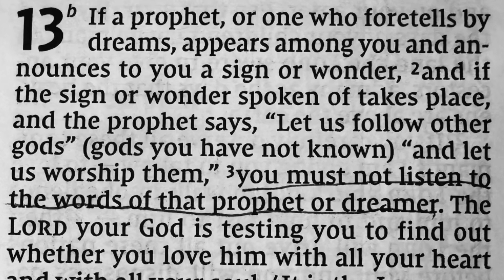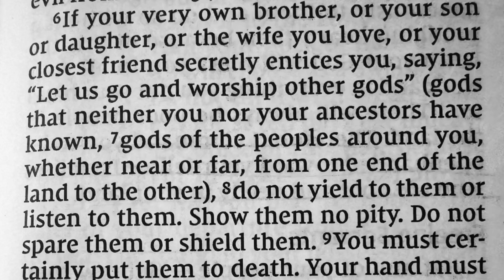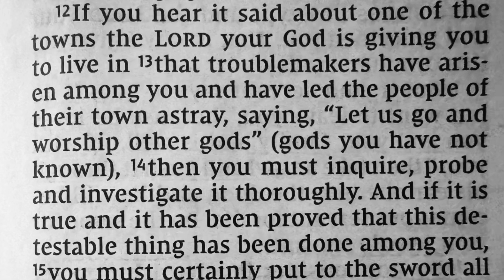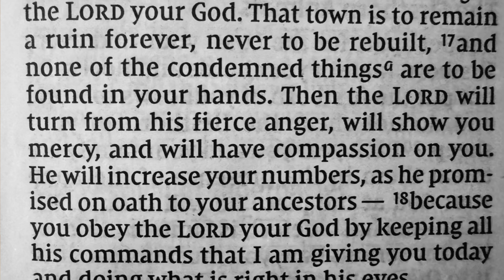Deuteronomy 13: Do not believe False Prophets!!! Destroy them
This year onwards, we will go through the scriptures together on this channel.
The Bible, prayers, and fasting have helped me through my toughest seasons in life!
I believe it can get you through yours. The Bible contains life-changing content that can help you in this life and the next.

I will be reading from the New International Version of the Bible.